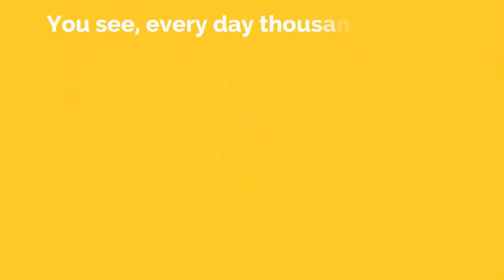$$ Instant Cash for SmartPhone App Testers!!